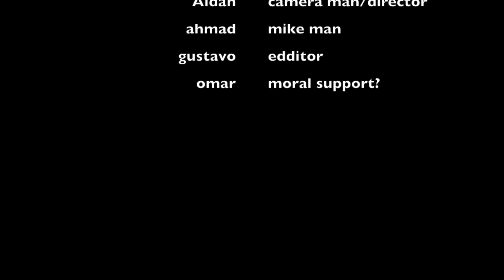the path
This video is about the path